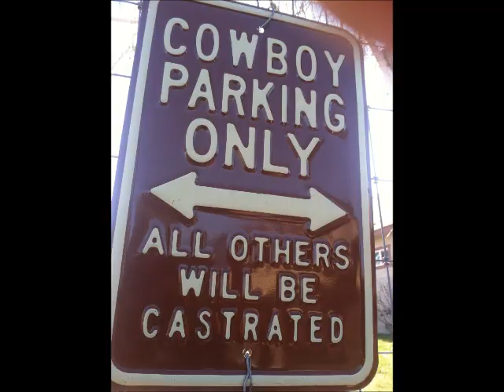Clovis rodeo.wmv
2 of my favorite cowboys (sons Zach and Rhett) and the Junior Wrangler rodeo in Clovis. One more to go to get to State!